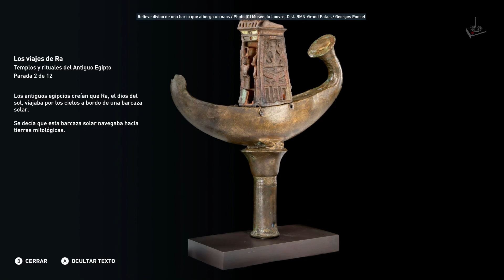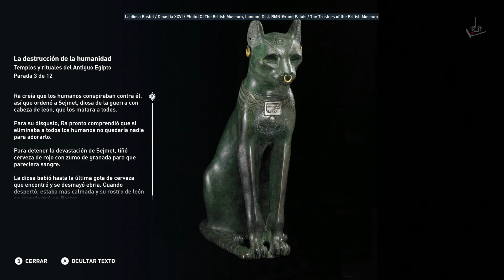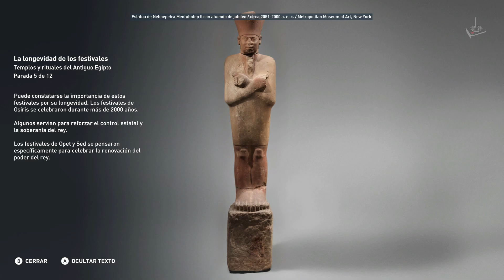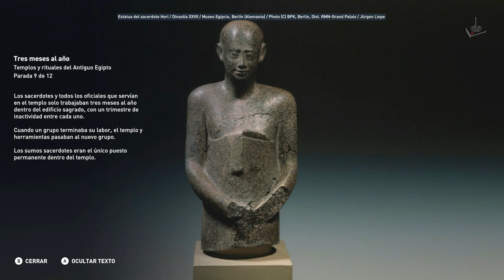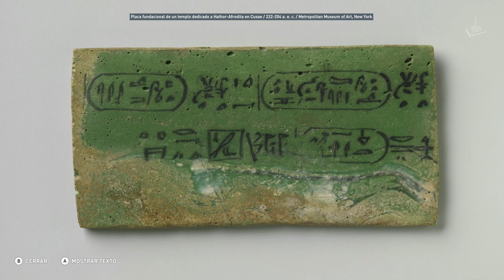Assassin’s Creed Discovery Tour Ancient Egypt | Español | #12 | JP "La Moda del Antiguo Egipto"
Nuevo estreno en el canal

0:00 - Intro Canal y Juego

Hoy Somos Historia
Para charlas online mandar MD al Instagram:

2022 - Ubisoft /  Aventura educativo docente

"El Antiguo Egipto se convierte en un museo vivo.

Discovery Tour by Assassin’s Creed®: Antiguo Egipto es un modo didáctico de Assassin's Creed® Origins en el que puedes descubrir y explorar todo el Antiguo Egipto libre de combate, misiones o cualquier otra restricción de gameplay.

El Discovery Tour te permite recorrer libremente el enorme y bonito mundo del Egipto de Ptolomeo. Aprende sobre su vida, hábitos y costumbres. Puedes hacerlo solo, o acompañado de historiadores y egiptólogos en los 75 tours históricos que ellos nos han ayudado a crear.

*El Discovery Tour se incluye en Assassin's Creed® Origins como actualización gratuita.*"

Disfrutar de nuevo estreno en español, en vuestro canal Juegos Perdidos.

Un saludo

Corthès

Requisitos:
SO: Windows 7 SP1, Windows 8.1, Windows 10 (64-bit versions only)
Procesador: Intel Core i5-2400s @ 2.5 GHz or AMD FX-6350 @ 3.9 GHz or equivalent
Memoria: 6 GB de RAM
Gráficos: NVIDIA GeForce GTX 660 or AMD R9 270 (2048 MB VRAM with Shader Model 5.0 or better)
DirectX: Versión 11
Notas adicionales: Video Preset: Lowest (720p)